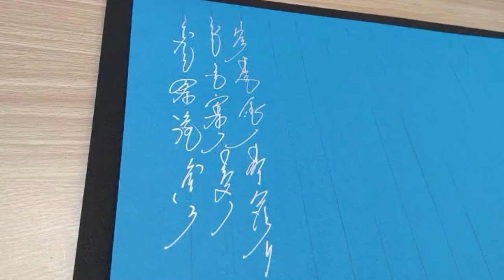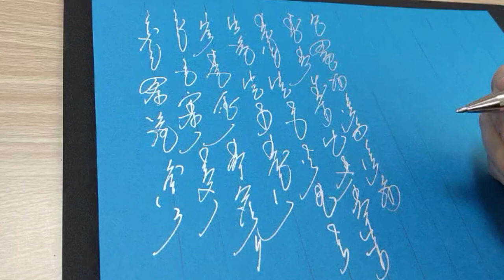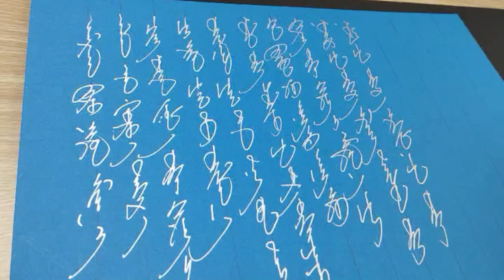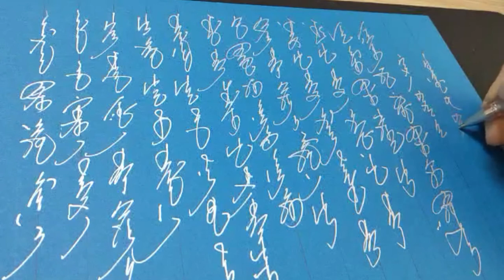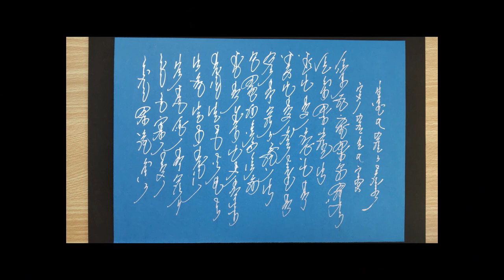Mongolian cursive writing ：Enlightenment モンゴル行書作品：悟り#Mongolian